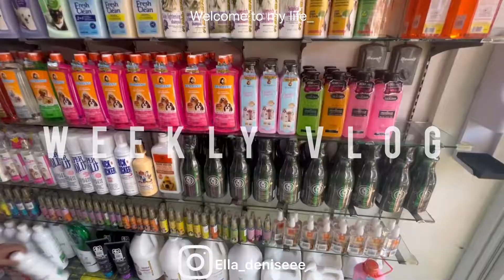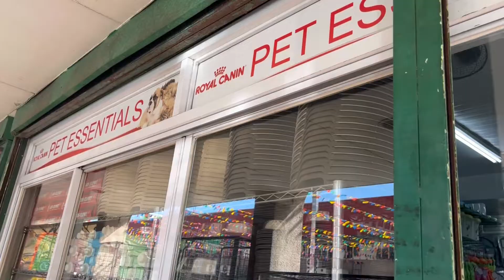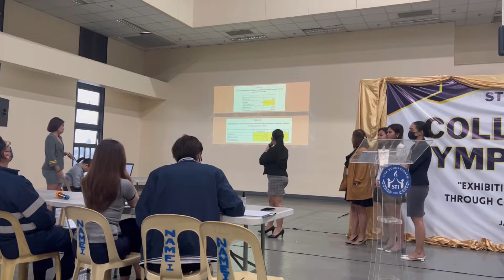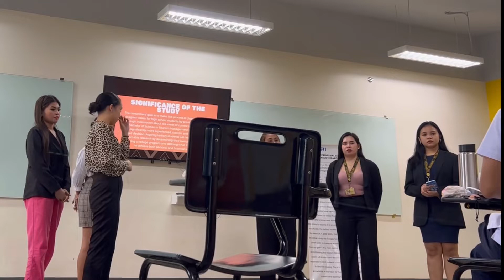Weekly vlog: Buying dog supplies, We went to big event, Our thesis defense 🫰🏼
Watch in HD. Maximize/minimize volume if needed.
See you on my next one... Thank y'all x Love lots